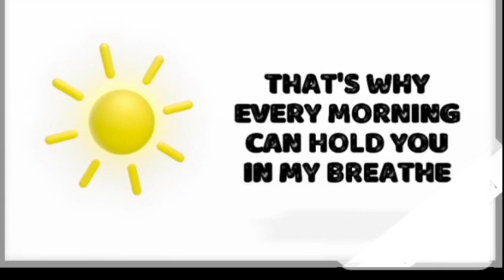KHIM SWAQQ- RAIN SEASON (Official Lyrics Video)